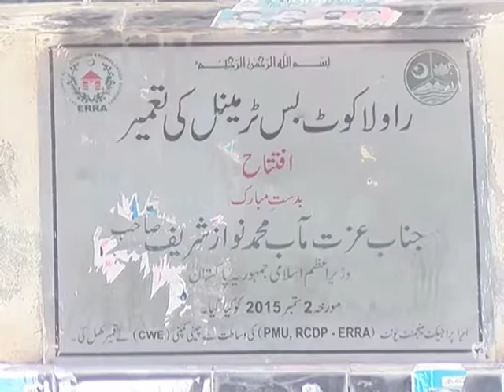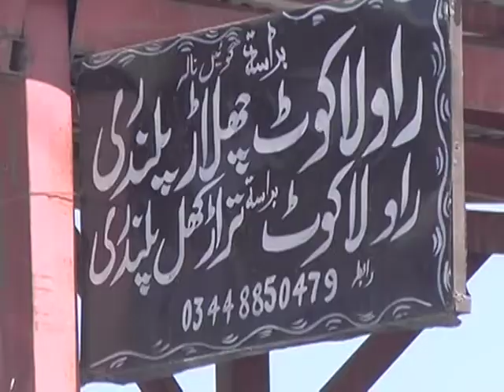RAWLAKOT POONCH BUS TRMINAL ISSUE, Videos From Azadkashmir